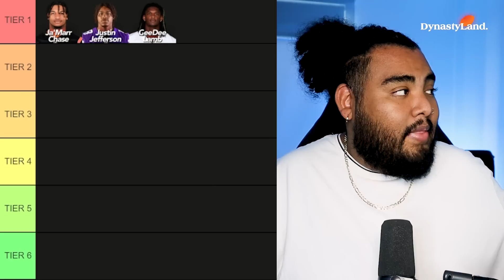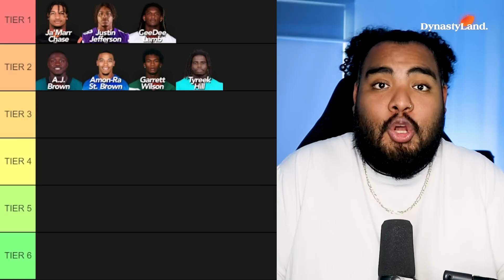Top 24 Dynasty Wide Receiver Rankings! | 2024 Dynasty Football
using our code, "LAND" to get your Dynasty Team reviewed by us LIVE!

Times:
0:00 - intro + context
0:18 - Tier 1 - 2
6:38 - Tier 3 - 6

Top 24 Dynasty Wide Receiver Rankings! | 2024 Dynasty Football l